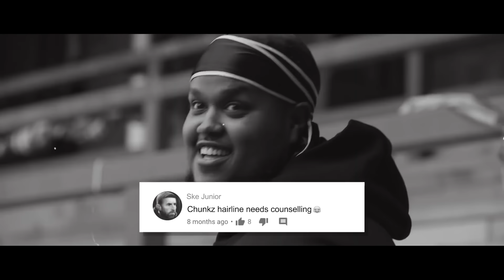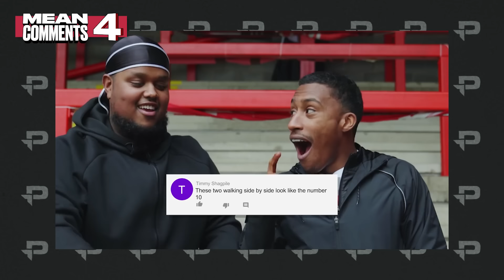For The Last Time.. Chunkz & Filly Do Mean Comments 😢💔